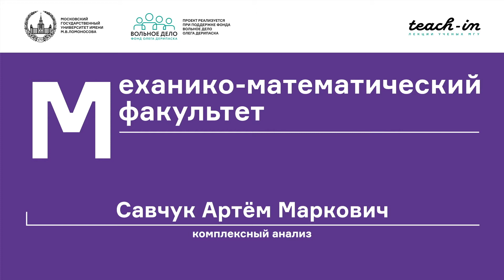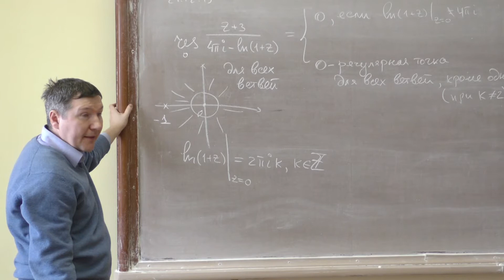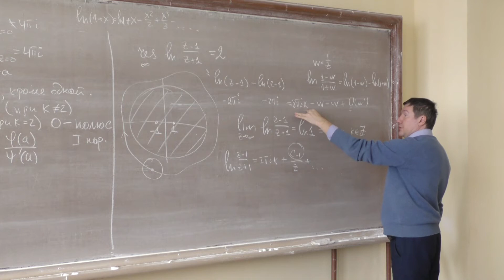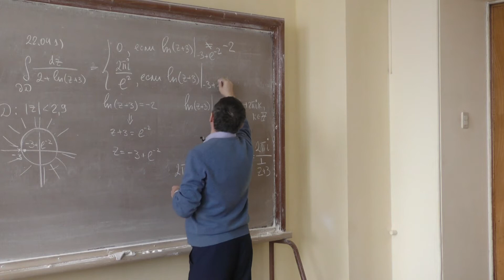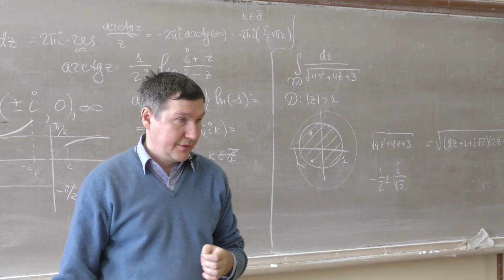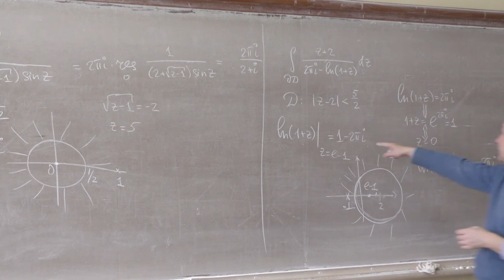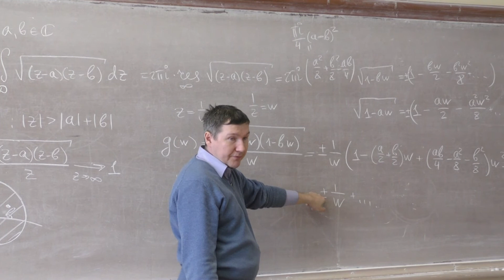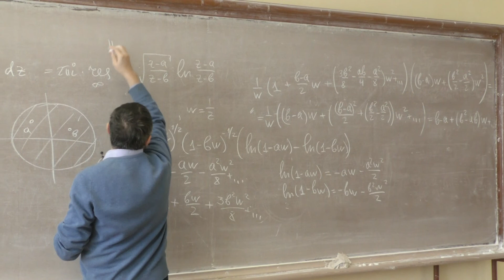Савчук А. М. - Комплексный анализ - Интегрирование по ветвям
0:00:00 1. Интегралы от ветвей
0:01:30 2. Вычисление вычетов. Задача 21.12.1
0:25:30 5. Интегрирование по ветви. Задача 22.04.1
0:32:30 6. Задача 22.04 другой пункт
0:47:20 7. Интегрирование по конкретной ветви. Задача 22.05.1